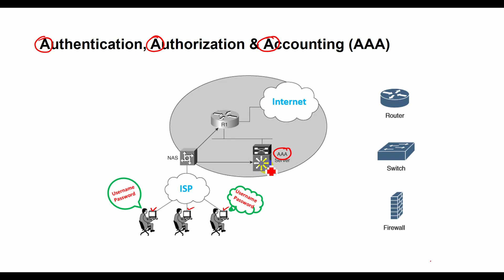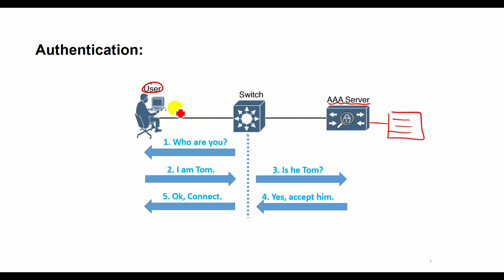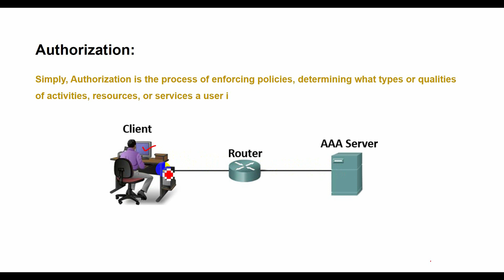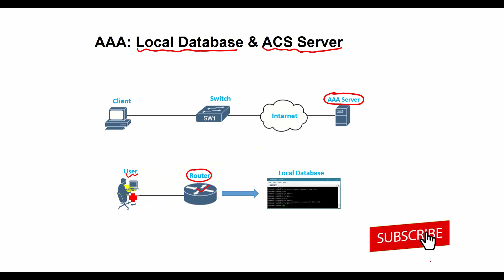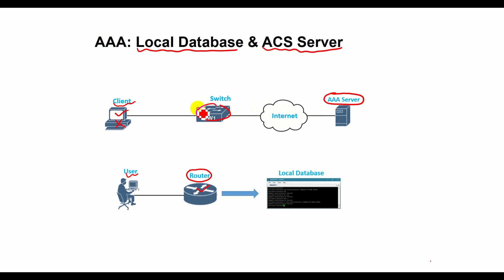what is AAA protocol ? | Authentication Authorization and Accounting | CCNA 200-301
In this video i explained about Authentication, Authorization and Accounting. AAA uses effective identity, and access management, that enhances network security by ensuring, that only those granted access are allowed, and their activities while in the network are monitored and logged. AAA is widely used in network devices such as routers, switches, and firewalls, just to give a few to control and monitor access within the network.